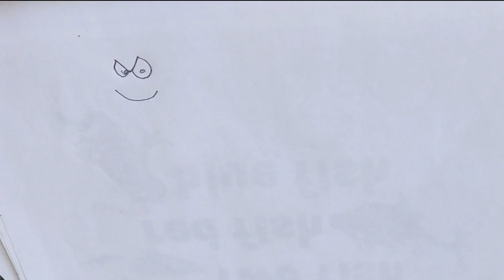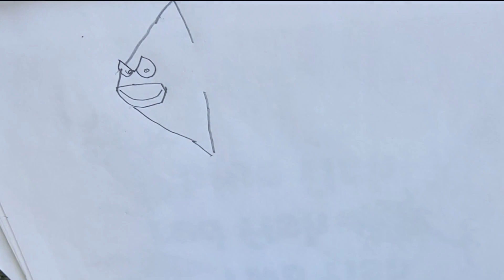Art work : How to draw Flippy character (step by step) from Dogman by a kid - courtesy : Dogman book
Its an effort of a six year old to draw his favorite comic Dogman series characters for kids.
A simple, but beautiful step by step art/drawing for children.

Please check out the book read aloud/Storytime for kids channel below - This is an effort to read and explore the books loved by kids by a Kid.